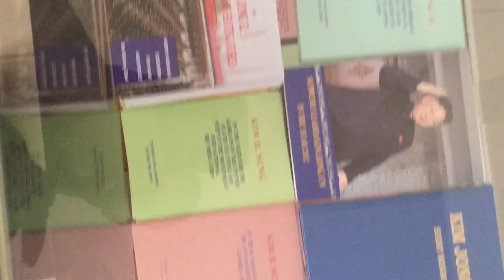Shopping in North Korea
: I recorded this during my week-long visit to North Korea.

In North Korea all shops and stores are owned and operated by the government.  Consumer goods are few, but bookstores like these are stationed everywhere.  Most books are written by Kim Il Sung, Kim Jong Il or Kim Jong Un.

I purchased a North Korean-written biography of the Japenese wrestler Rikidozan, which claims he was loyal to Kim Il Sung and dedicated his career to the glory of North Korea.